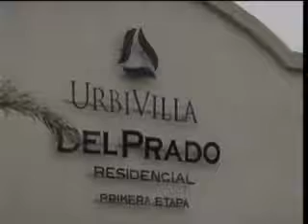HECTOR POLO EN BLANCO Y NEGRO 04 ENE 2010-2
Hector Polo produce y conduce "BLANCO Y NEGRO" programa de polémica política desde Ensenada Baja California,México por canal 29 de TV y la 1030AM "La Tremenda.